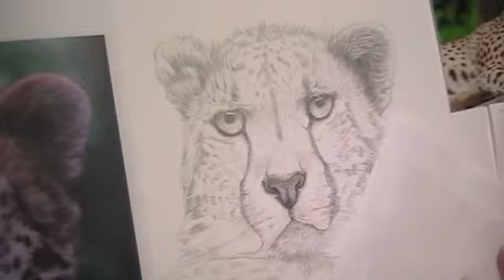El guepardo Pelaje Paso 6